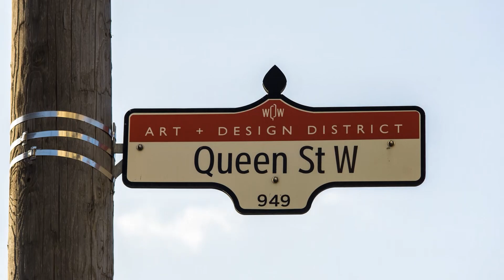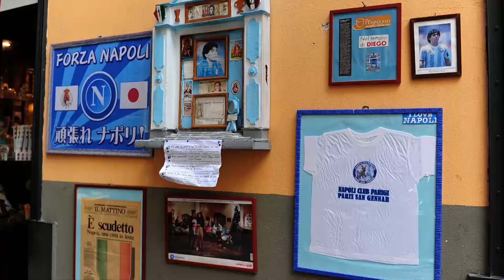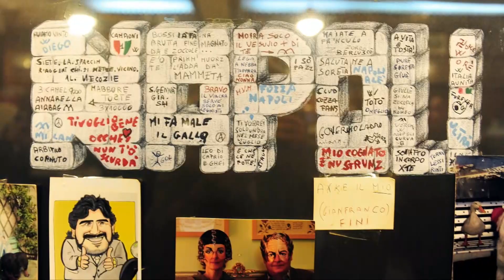Meeting Maradona | The Halftime Show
Camila visits AMA restaurant in Toronto and talks to chef Sebastian Gallucci about his soccer hero, Diego Maradona and his memories of meeting the legendary Argentinian.

» Watch The Halftime Show with Camila Gonzalez, weekends during every LIVE TLN Canadian broadcast of Serie A Italian League Soccer

MORE Halftime!

The Halftime Show with Camila Gonzalez delivers soccer with style! Both in the studio and out of bounds, this soccer series features notable TV chefs Lidia Bastianich and David Rocco to soccer stars Sebastian Giovinco, Christian Zapata and Daniele Massaro. Catch The Halftime Show during every LIVE TLN broadcast of SERIE A Italian League Soccer.